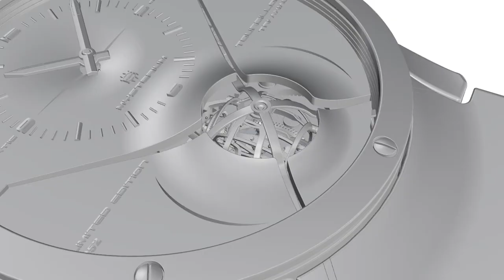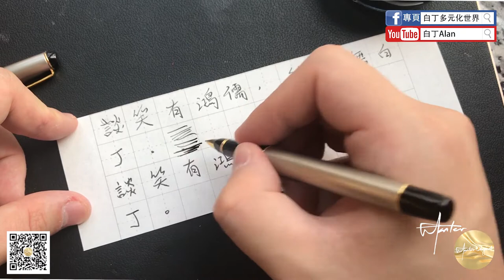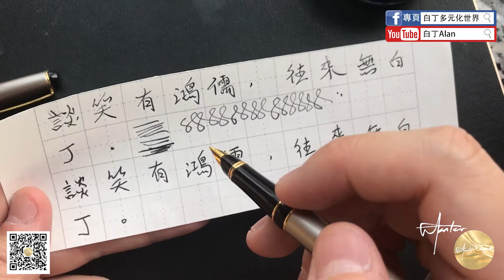Fountain pen review鋼筆評論 60 Wing Sung永生 3008